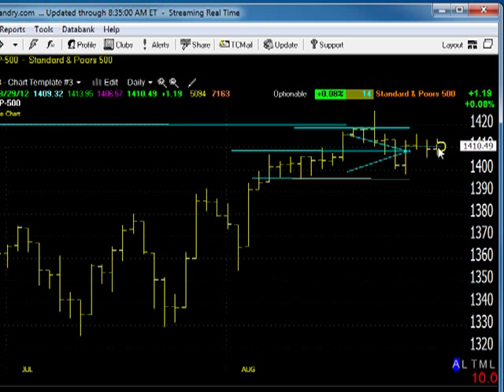08/30/12 Dave Landry's Market In A Minute